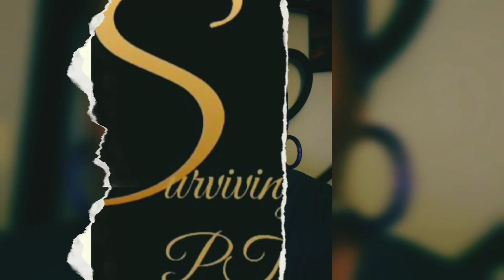Story Time; your new friend may be his side chick.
This story is when my ex-husband cheated on me with the woman downstairs from us. He had no remorse and continued to cheat on me. Once the cheating started the ab--- started. Pregnant with two toddlers I knew I had to wait for the right time to leave.